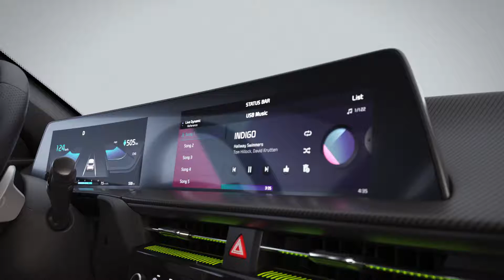The Kia EV6 GT Design New Electric SUV, Is It Best Electric Small SUV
Created to inspire every journey.
Experience the distinctive exterior and inspiring space of the Kia EV6 GT.

*Notice
1. Pre-production model shown. Actual production model may vary.
2. Some of the images are artistic impressions and for illustrative purpose only.